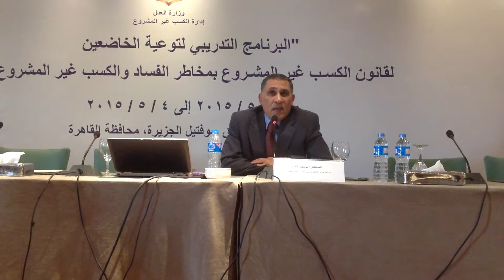رئيس جهاز الكسب غير المشروع يكشف أسرار الفساد في مصر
المستشار يوسف عثمان يكشف عن كيفية الوقاية والمنع لجرائم